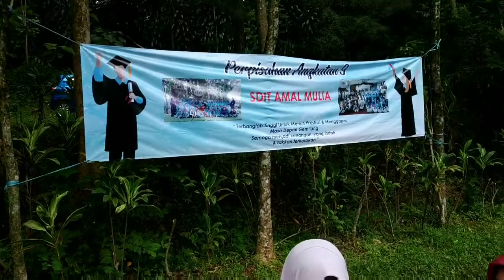Perpisahan Angkatan 9 SDIT Amal Mulia Depok 28 - 29 April 2019